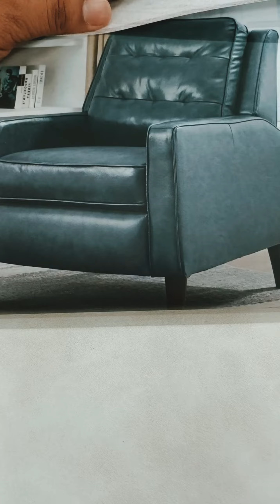Waterproof leather and Fabrics, Furniture business startup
Welcome to all of you in HIMALAYA FURNITURE Family, a unit of world class luxurious and mid luxurious furniture, sofa, bed, home decoration, interior design and etc,
We are specialised in top film making for architectural & Interior shoots, short,
Best Profile Lighting For Interior Design,
Designer Beds
Luxury Beds
Acrylic Mandir
Acrylic Temple
Wooden Mandir at Cheapest Price
Wooden Temple
Brown Mandir
White Temple
24 Carat Gold Mandir
24 Carat Gold Temple
Teak Ply Mandir
Teakwood Mandir
Teakwood Temple
Metal Mandir
Chandelier
Wall Lights
Outdoor Lights
Lamps
Ceiling Lights
Recliner Chairs
Recliner sofa
Bedroom Chairs
Lounge Chairs
Chairs at reasonable prices
Mandir Designs
Chairs Designs
Plywood Mandir
Sheesham wood Mandir
Wooden mandir
Marble Mandir
Furniture bazaar,
Home furniture,
Office Furniture
designer sofa,
cheapest furniture market in Delhi,
furniture bazaar,
home furniture,
office chairs wholesale,
wholesale bazaar
lounger sofa
Dining Tables
LED Mirrors
study table
big furniture market in delhi
PVC Flooring
Artificial Grass
Yoga Mats
Gym Tiles
luxury Furniture
TV Units
Console Tables